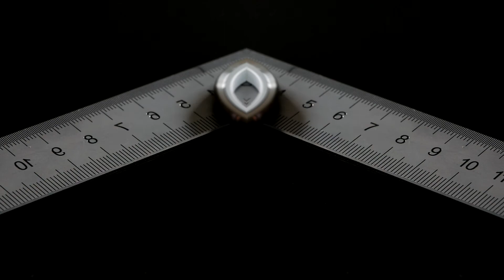Best of Kickstarter 💡 Mezmocoin Phantom Spinner Toys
Perfectly-balanced coin-sized spinner that seemingly levitates on the surface of your desktop.